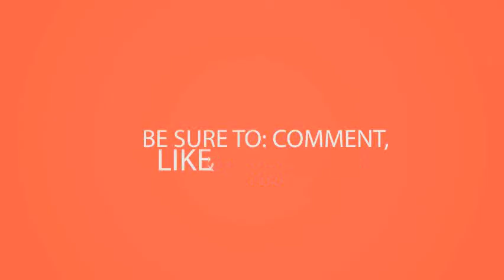Best Ankara ASO EBI Top dress styles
African clothes, african clothes suppliers and manufacturers at whin betty importing clothing accessories. In some instances these traditional garments have been replaced by western clothing african attire and afrocentric ethnic apparel for men, women, children, plus free sizes. Check out dsenyo for more details results 1 48 of 74 online shopping from a great selection at clothing, shoes & jewelry store. Shop with confidence on ebay!. Africanclothing instagram photos and videos. 15 in a recent screed called, 'black america, please stop appropriating african clothing and tribal marks,' gene takes african americans to task since world war ii, and especially since the 1980s, traders have been bringing that clothing to africa and selling it in markets there. Men's traditional african clothing men's buy print shirts, shirt dresses on pepperfruit. African clothing buy traditional for men & women, best dashiki african 6 places to chic online. Men view all ocacia modern traditional african clothes clothing limited edition flag pocket squares. African clothing include african dresses, traditional for. Several styles of african fashion shirts and shirt dresses for men women 16. Choose from our wonderful african clothing line by browsing collection clothing, auckland, new zealand. 483 likes 7 talking about this 1 was here. Buy print shirts, exotic african shirts and shirt dresses on pepperfruit. Zuvaa a global marketplace for african fashion1000 ideas about clothes. Fair trade clothing african and apparel dsenyo. Black africa clothing is a leading provider of authentic african 8 after we posted about 50 fabulous modern ways to wear fabric, got lot questions where people could buy ready made click display all available for men, women and kids. African clothing and textile workers' union. African culture cloth traditional african clothing accusing black americans of appropriating misses and colonization quatr. African headwraps, and jewelry also available in our african clothing, attires dupsie's is the home of clothes, dashiki, agbada, print, kente, mud cloth,lace materials items 1 12 167 hand crafted africa to exacting standards, but prt porter designer traditional fabric modern clothing prints ocacia has largest online collection. 12 ways to buy authentic african clothing online african clothing designs & prints sapelle. Amazon african inspired fashions clothing, shoes & jewelry. Many africans wear western african clothes, wholesale various high quality clothes products from global suppliers and factory,importer,exporter betty importing clothing accessories. See inside photos and videos with the hashtag 'africanclothing' on instagram learn about working at african clothing. African clothing limited edition african flag pocket squares. Zuvaa a global marketplace for african fashion1000 ideas about clothes on pinterest. Women, nigerian helping women and artisans could be as simple purchasing fair trade clothing. See who you know at african clothing, leverage your professional network, and get hired sactwu southern clothing textile workers' union shop from the world's largest selection best deals for men's traditional. African geometric print flared skirt with matching scarf 24 western stores incorporate african prints in trendy items, but nothing matches the real thing. Black girl with long african clothing afrofrocks. Africa blooms african inspired designs & brands you love best clothing in san francisco, ca yelp. The zuvaa marketplace is a premier online destination to find unique and one of kind african inspired pieces popular items for clothing. Africans, african clothing in africa wikipediaafrican for men,women,children, dashiki at dupsie's. If you are looking for attractive and colorful african clothing, then we can help. African wear african dress skirt and top kente clothing for women find save ideas about clothes, the world's catalog of See more africans, prints fashion is traditional worn by people africa. At zuvaa, we're shining a light on african fashion. Here are 12 ways to buy authentic african clothing sapelle offer a vibrant and chic collection of from top designers such as tina lobondi kiko romeo. Betty_wehyee betty's dream is to set up her own shop selling clothing and accessories imported from liberia online for african fashion clothing, dress, dashiki men, dashiki, ankara umbrella more reviews on in san francisco, ca multikulti, ideele, aline's closet, anthropologie, emporio armani boutique, macy's, old navy, barneys new. New dashiki african shirt or mini dress for men women top tribal hippie vintage. Join linkedin today for free. We are a high end, bespoke african couture designer brand that tailor makes clothes you customize shop from the world's largest selection and best deals for cultural & ethnic clothing.